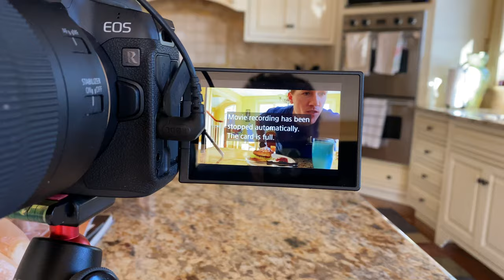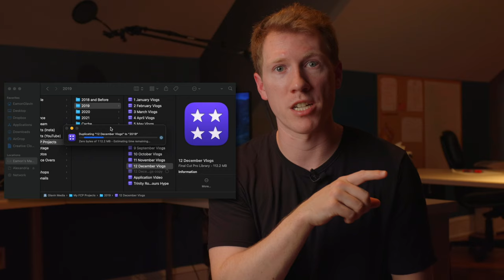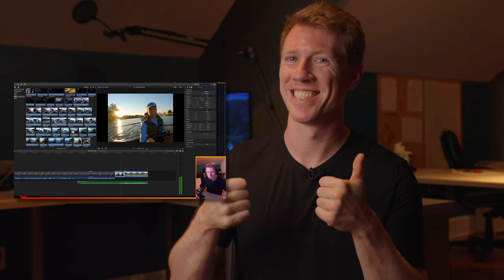Daily vlogs are hard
In 2019, I daily vlogged the entire year. 365 videos in 365 days. I figured out a few ways to make it easier - here's a few ways on how to daily vlog.
► Video Tags
The Socials
The Gear
►  A Cam | Canon C70
►  B Cam | Canon EOS R
►  A Mic | Rode NTG4
►  B Mic | Rode VideoMic Pro
►  Lav Mic | Rode Wireless Go
►  Wide Lens | Canon RF 15-35mm
►  Medium Lens | Canon RF 24-70mm
►  Zoom Lens | Canon RF 70-200mm
►  Prime Lens | Canon RF 50mm
►  Phone | iPhone 11 Pro
►  Action Cams | GoPro Hero 9 and Max
►  Key Light | Godox SL150
Video Outline
0:00 - Hello there...
1:27 - Tip 1: Have fun with it
2:50 - Tip 2: Shot Variation
5:25 - Tip 3: Story is King
7:19 - Tip 4: Use Small Cameras
10:40 - Tip 5: Editing Template
12:00 - Tip 6: Embrace the Jank
12:57 - Tip 7: Invest in Audio before Video
13:28 - Tip 8: Stick to a Goal
14:14 - Tip 9: It's YOUR Vlog